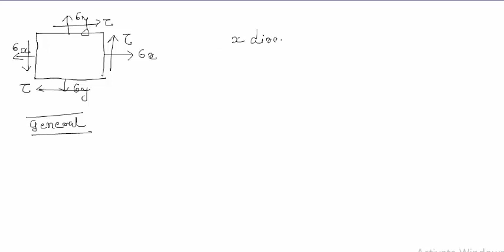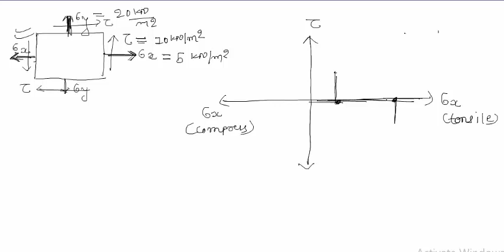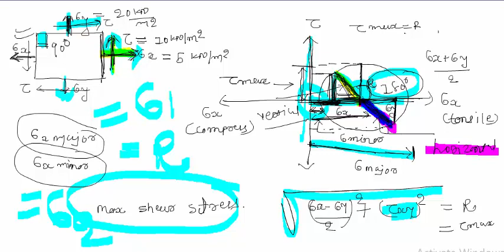MOHR CIRCLE PART 1 (( Graphical method to analysis principal stress and strain))